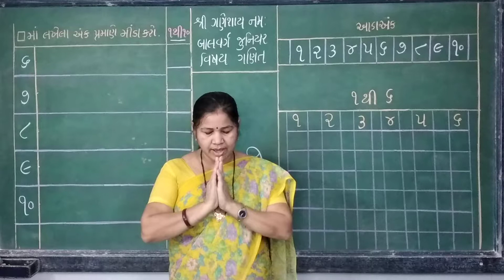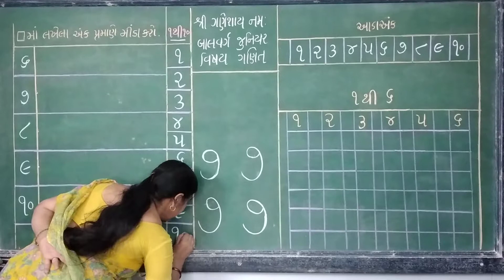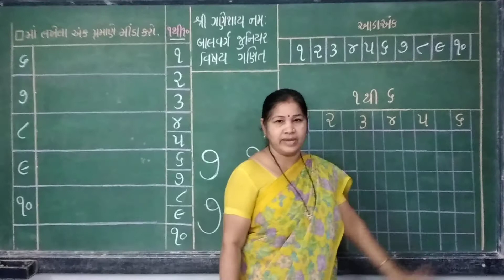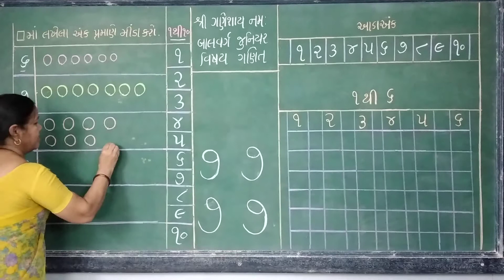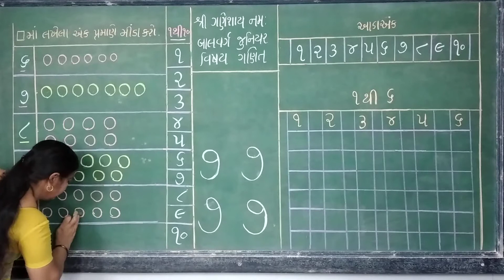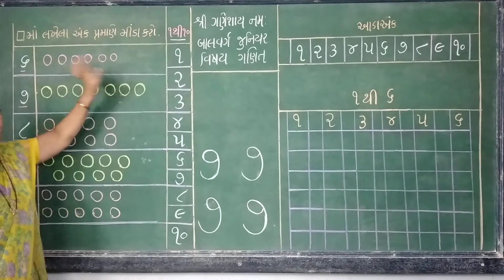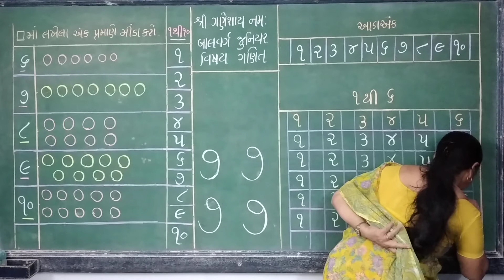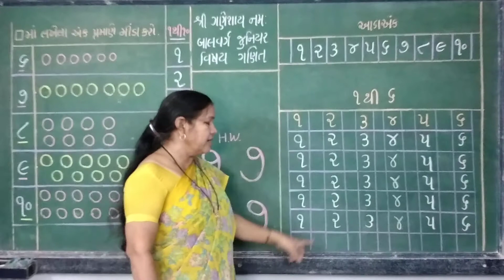બાલવર્ગ જુનિયર (વિષય-ગણિત)